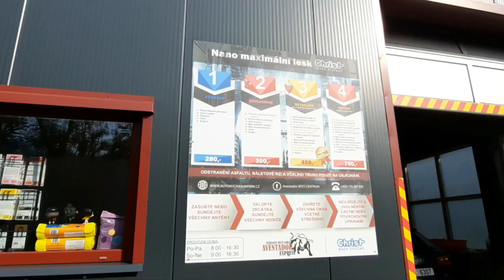CHRIST TEXTILE CAR WASH ŠUMPERK